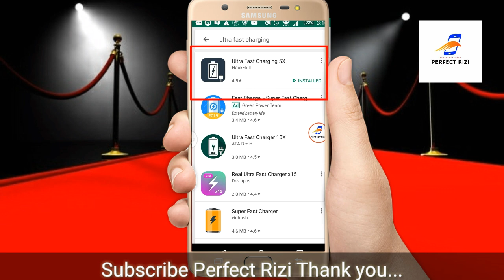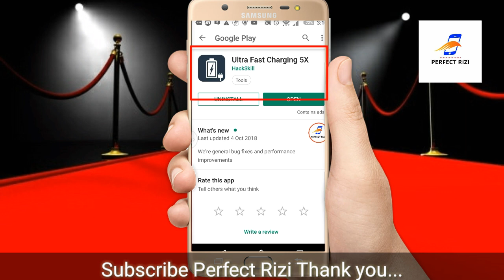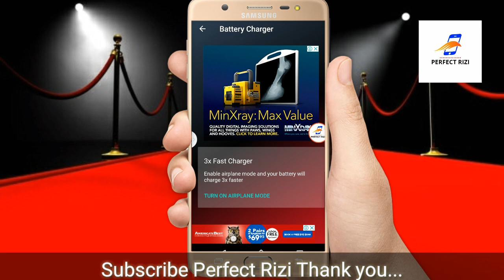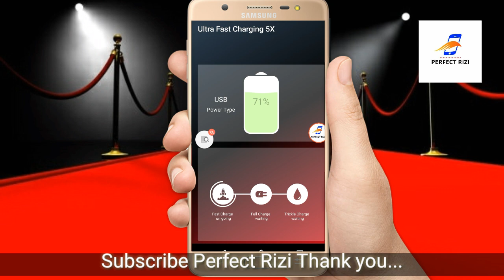Fast Charging Tricks for All Android Smartphones | 2019 urdu/hindi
How To fast charge your Mobile phone fast Charging Tricks for All Android Smartphones. Dosto is video main ap ko btya hai k khsy ap apny mobile phone ko fast charge kar skty hain just 1ghnty k andr

"" Perfect Rizi ""